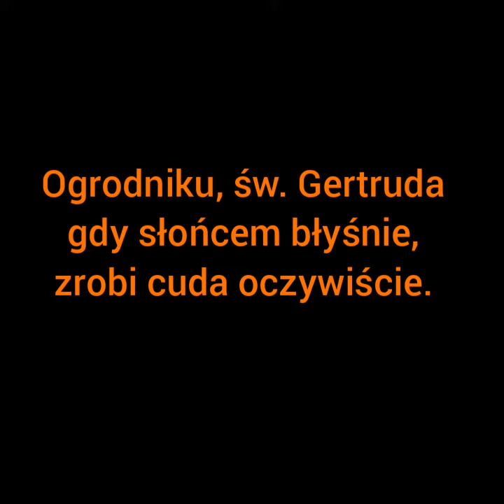Jego Serce na każdy dzień - odc. 353 - 17 marca 2021 r.